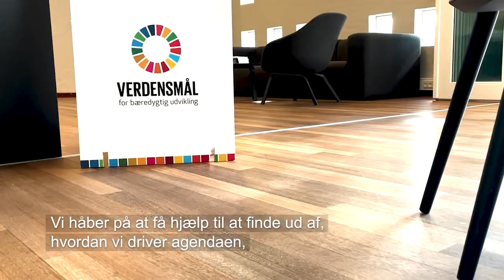Netværk om De 17 Verdensmål i praksis | BSB Industry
"Da vi havde muligheden for at deltage i det her netværk, så tænkte vi, at det var en god idé for at få sat noget struktur på og få sat nogen rammer op. Vi Håber på at få hjælp til at finde ud af, hvordan vi driver agendaen, men også hvordan vi får drevet det mindset, så det egentlig er mindsettet, der driver agendaen, i stedet for agendaen, der driver os.

Hvordan har andre gjort? Hvilke udfordringer har de haft? Så vi måske kan springe lidt lettere over, hvor de andre har begået fejl. Det kan også være, vi kan lære andre af de fejl, vi har begået, så de ikke behøver det," fortæller Winnie Fedders, Head of QHSE, BSB Industry A/S, og medlem af Bureau Veritas' netværk om De 17 Verdensmål i praksis.